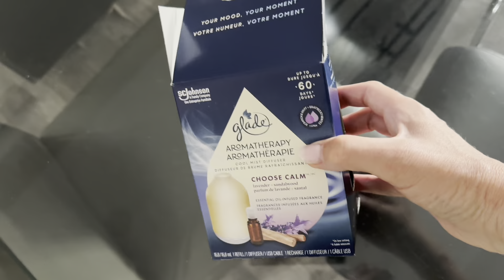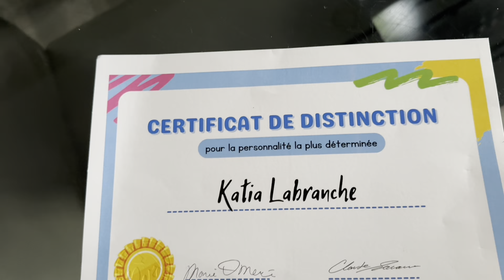Je suis découragée (4 juin 24)